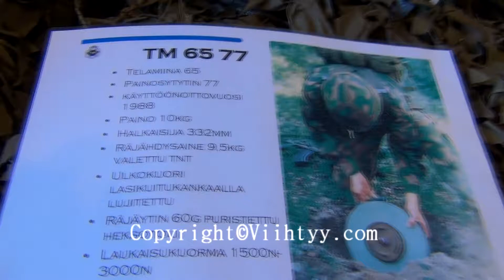The Finnish army: Handguns